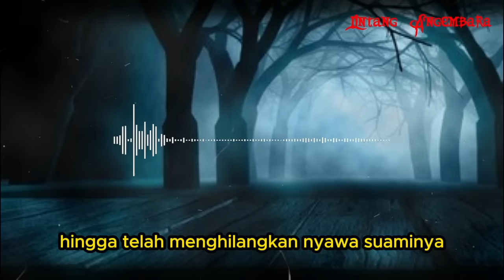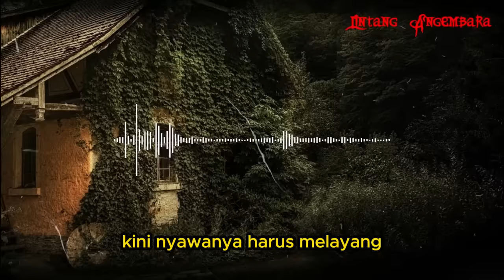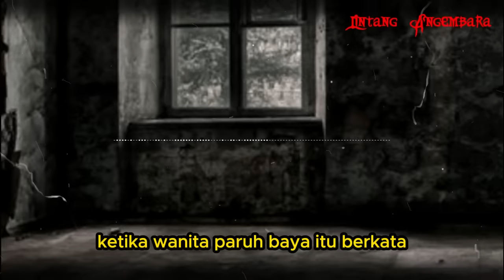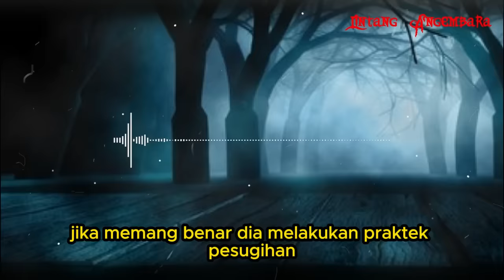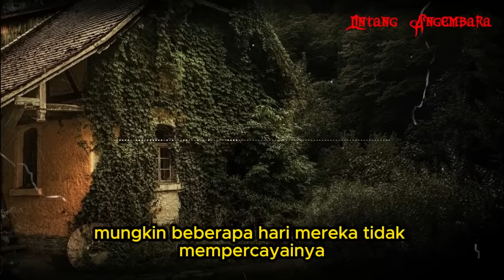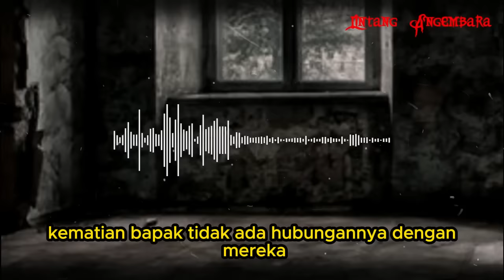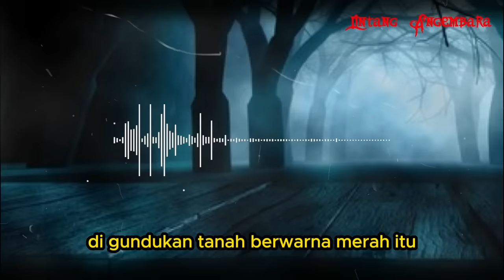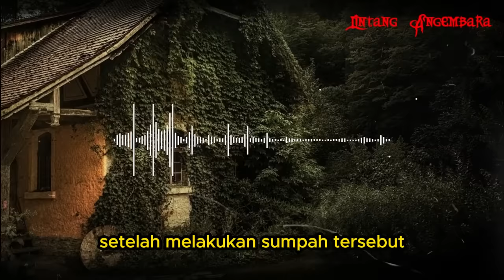CERITA NGERI❗❗❗ PERTARUHAN NYAWA USTAD ABDUL SALAM - DENDAM NENENG WANITA P3Z1NA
CERITA NGERI❗❗❗ PERTARUHAN NYAWA USTAD ABDUL SALAM - DENDAM NENENG WANITA P3Z1NA (PART 7)